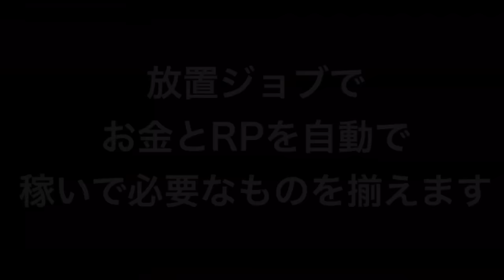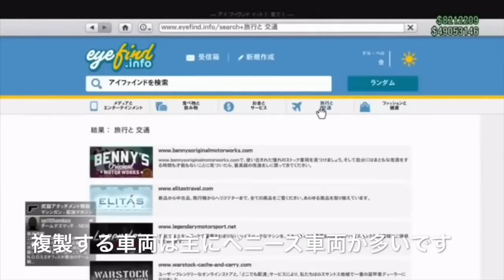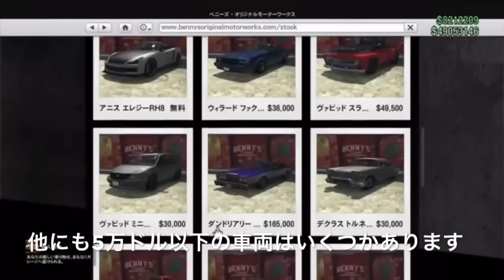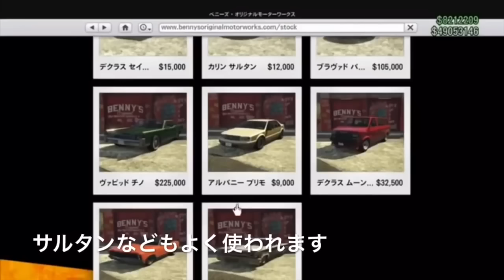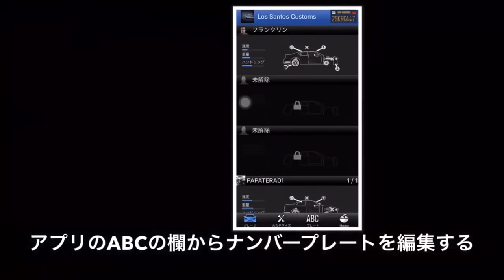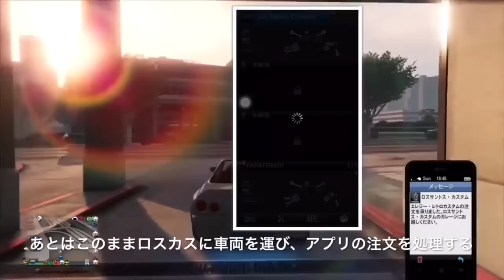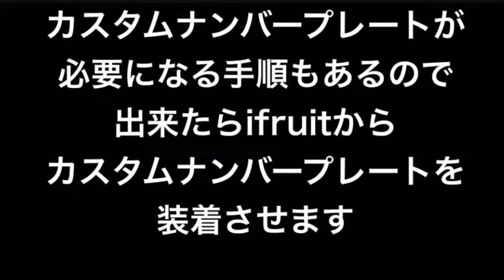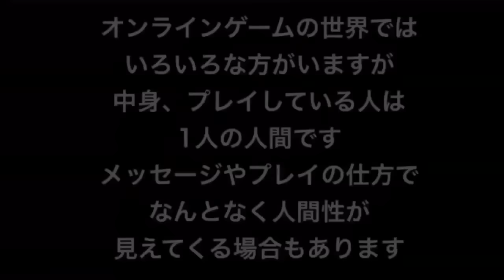ランク0所持金0でも完全自動で無限にお金とRP稼ぎ&フレンドさんを大切にする事【夏休み最後にやっておきたい事No.①】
お金よりフレンドさんの方が大切、どんなにお金なくてもフレンドさんがいるとGTAは楽しめる
お金だけあってもフレンドさんいないと寂しい時もある
この夏出会ったフレンドさん、視聴者の皆さん、 モデレータさん、スポンサー様、GTA関連の動画チャンネルさん達との出会いは大切。

皆さんに感謝。ありがとうございます😊

■カスタムナンバープレートのアプリ
ダウンロードリンク&マニュアル

またはアプリ検索でifruitと検索するとでます

3つの放置ジョブの中からお好みのプレイリストをブックマークしてパートナーさんをコメント欄などから探す
パートナーさんにもこの動画の手順を見てもらい手順を確認してもらう

①スタンダード放置ジョブ
■6時間放置ジョブ【PAPATERA7】
獲得の目安(ホスト)
約6時間程度
218525 RP
587120 ドル

②NEO放置ジョブ
■16時間放置ジョブ【PAPATERA77】
ソーシャルクラブにログインして
プレイリストをブックマークする

またはこちらからPAPATERAをタッチして

約16時間
386400 RP
1275160 ドル

ジョブ参加者(パートナー)
獲得金額  799320

③NEW AIR MOVE放置ジョブ
■36時間放置ジョブ【AIR MOVE】

またはこちらからAIR MOVEをタッチして

獲得金額の目安(ホスト&パートナー)
1847000 ドル
393375 RP
パートナーさんも全く同じ金額とRPを稼ぐことが可能

④【究極】集団放置ジョブ!!誰でも簡単にお金とRPを完全自動で入手する【2〜6人でプレイ可能!!新しいスタイル】

■ずいぶん前にifruitダウンロードした方は
IDとパスワードを確認してから
アプリをダウンロードし直す必要がある場合もあります。

■購入価格5万ドル以下でカスタム代金が高い車両が複製向けの車両となります。
売却目的ならエレジーレトロカスタム、サルタンRSなどが主流です。
■売却は1日3台まで、それぞれ1時間半の間隔を空けて売却。
最大で売却しても1日7台まで
連続売却は、売却制限のレベルがあがり
どんどん売れなくなるだけです。
■ifruitを使ったカスタムナンバープレートを装着して複製しないと
複製の手順によっては
DIRTY車両となり1台売却しただけで制限かかります。さらにifruitを使っていない車両を大量に複製すると
売値が極端に下がります。
通常97万ドルで売却できるところ、2万ドル程度まで下がる場合があります。